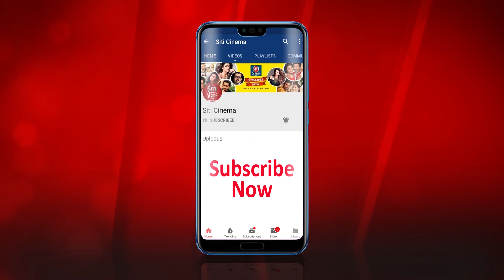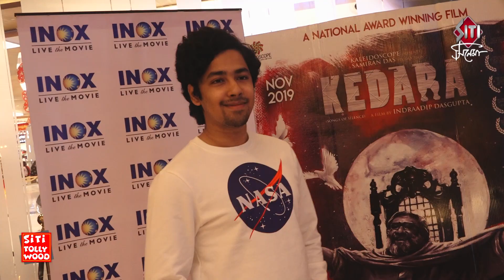Kedara | Special screening | Indraadip Das Gupta | Kaushik Ganguly | Rudranil Ghosh | Bengali Film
Movie premiere of Bengali Film Kedara directed by Indraadip Das Gupta.